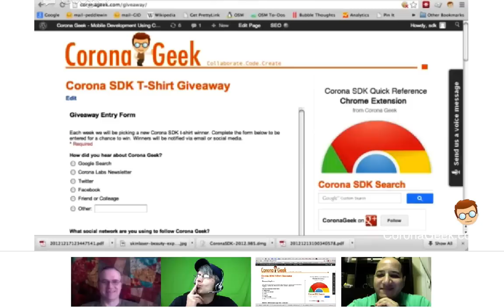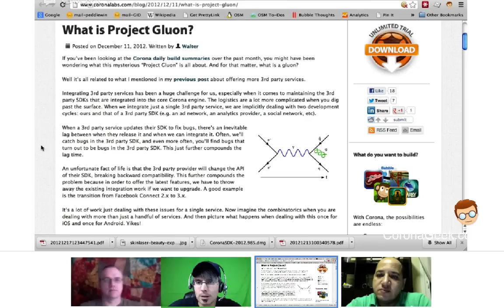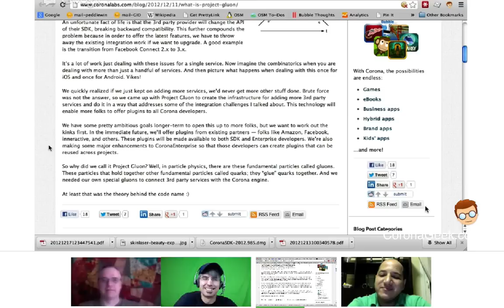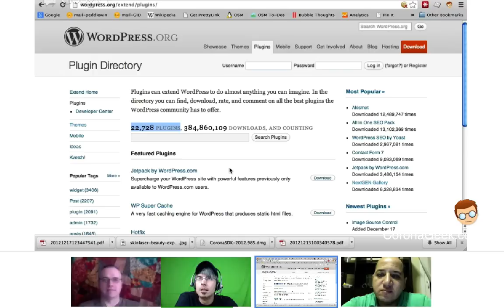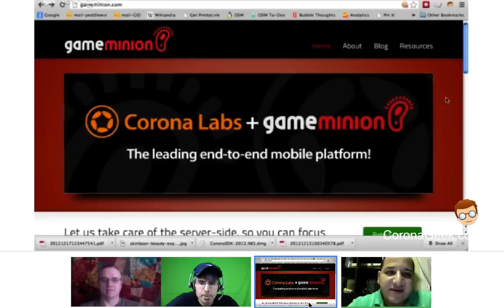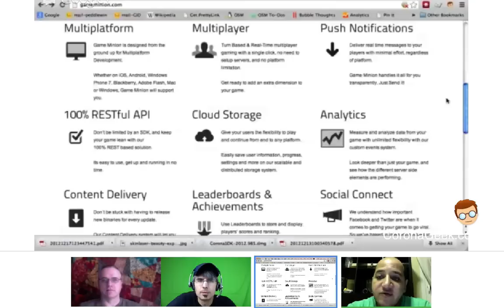Corona SDK - Episode 19 - Hanging with Mohamed Hamedi, Game Minion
Show Geeks:

+ Brian Burton - Author of Mobile App Development with Corona: Getting Started
+ Toff Ward - Developer / Geek / Gnome Hunter
+ Charles McKeever - Moderator / Developer / Gamer

If you are new to the conversation, the Corona SDK is a cross platform mobile development tool kit that makes it easy for developers to create native applications for Android and iOS devices as well as for Kindle, and Nook. You can find out more about the Corona SDK